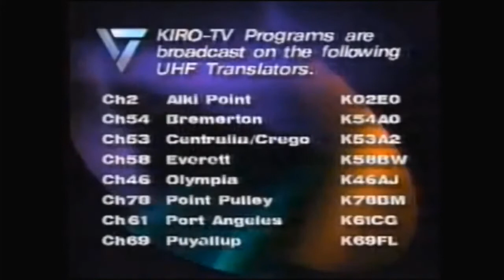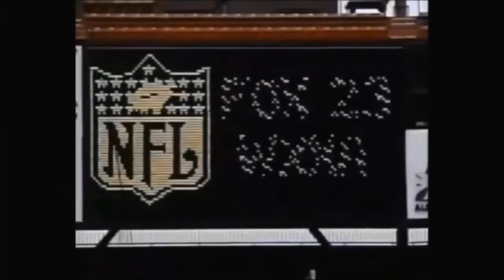Station ID Memorabilia vol 29